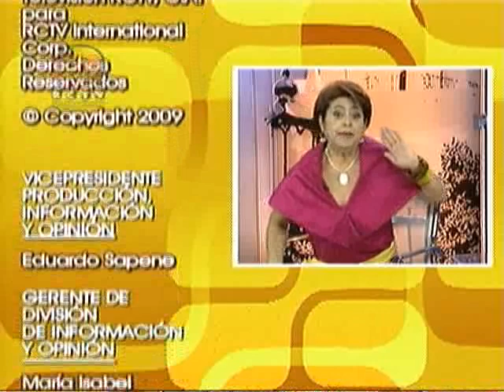La Bicha 30 de Septiembre V